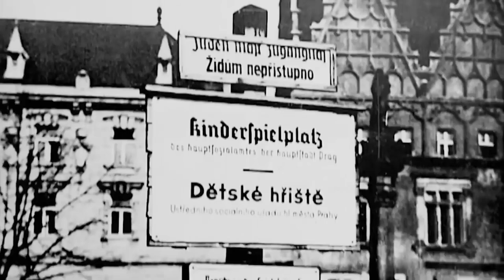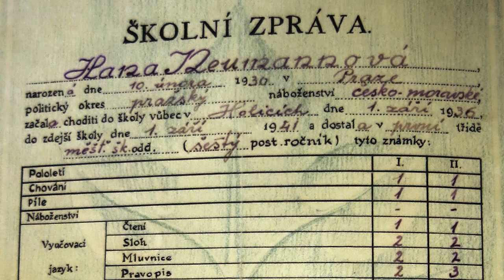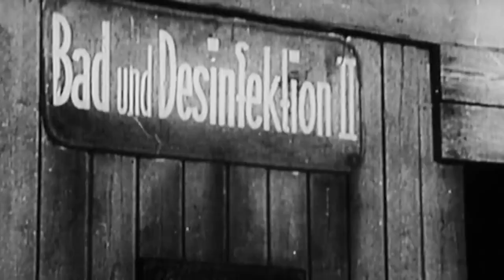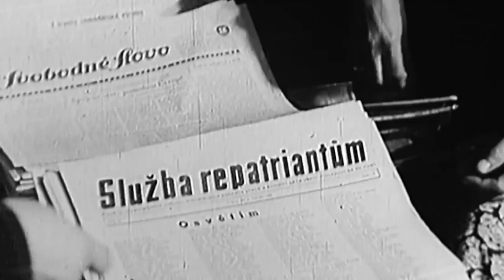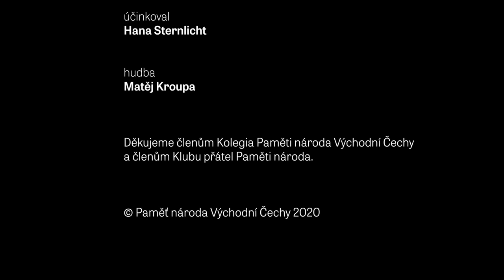Hana Sternlicht *1930 o prožitém holokaustu: "Dlouho jsem se neuměla usmát"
Hana Sternlicht, rodným příjmením Neumannová, se narodila v Praze do židovské, v českém prostředí asimilované rodiny. Dětství strávila v Holicích, kde její rodiče provozovali papírnictví. V roce 1940 byla Hana pro svůj židovský původ vyloučena ze školy, další rok měla domácí výuku.
Dne 9. prosince 1942 byla s rodiči deportována do ghetta v Terezíně, kde bydlela v dívčím domově L410. V září 1944 odjel otec transportem do Osvětimi a 4. října 1944 ho následovaly Hana s maminkou. Asi po deseti dnech v Osvětimi byla pamětnice vybrána na práci a převezena do tábora Freiberg v Sasku, kde pracovala v továrně na letecké součástky. V dubnu 1945 byl tábor evakuován a vězeňkyně převezeny do Mauthausenu. Tam se Hana 5. května 1945 dočkala osvobození americkou armádou. Oba rodiče a velká část rodiny byli za války nacisty zavražděni.

Pamětnice se vrátila do Holic, ale za několik měsíců se odstěhovala do Prahy, kde žila spolu s přítelkyní u známých. Dva roky studovala na obchodní akademii v Praze. Zapojila se do činnosti sionistického hnutí Dror a rozhodla se pro odjezd do Izraele. Rok strávila na přípravném kurzu hachšara v Liberci a v březnu 1949 odjela se svým budoucím manželem Hanušem Sternlichtem do Izraele. Po příjezdu žila krátce v kibucu Ha-chotrim a v mošavu Arbel, v roce 1962 se přestěhovala do Kirjat Gat. S manželem vychovali dvě děti, Hana pracovala jako učitelka ve škole pro postižené děti.

Vyrobila Paměť národa Východní Čechy.